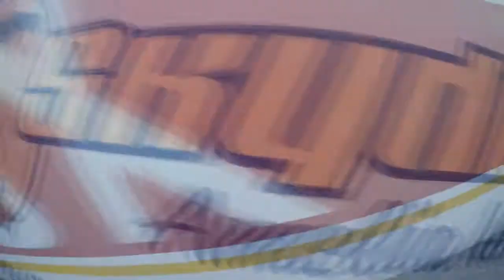Skydive Amelia Island - James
Skydive in Scenic Fernandina Beach Florida. - James